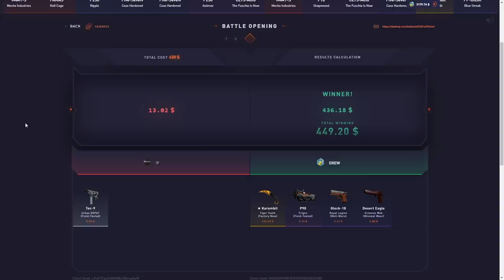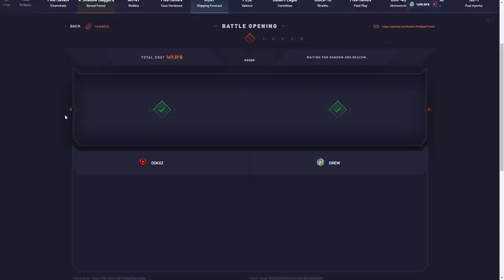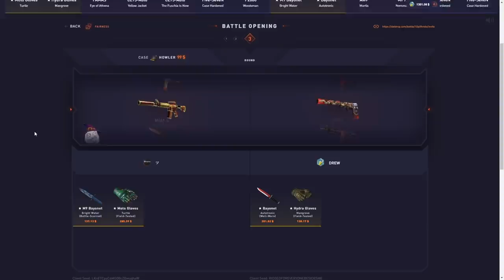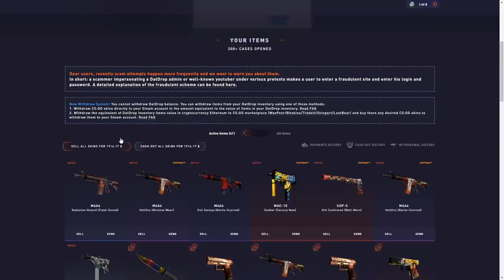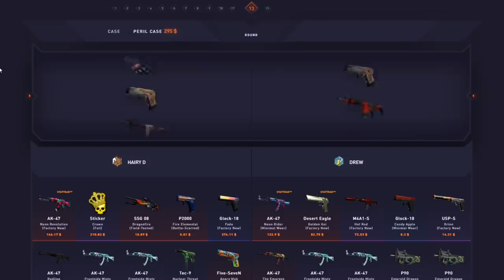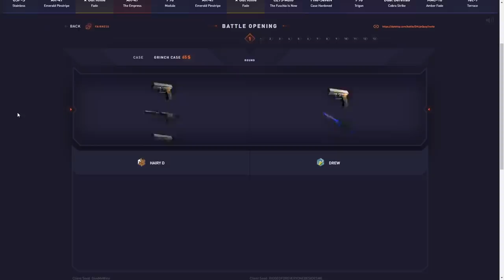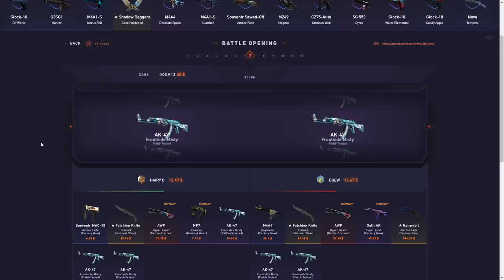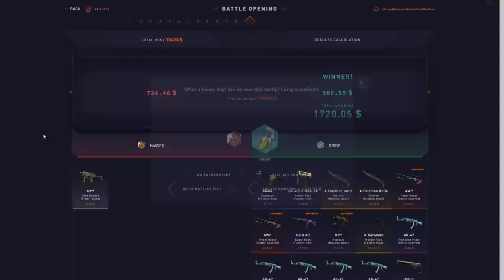So i joined the BIGGEST battles..